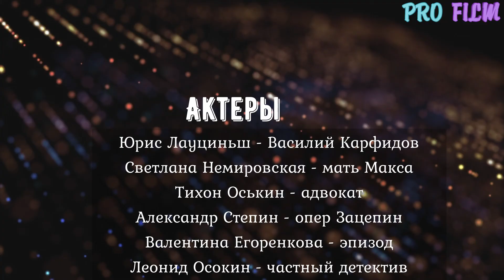УМЕРШИЕ АКТЕРЫ СЕРИАЛА "ГОНЧИЕ"/ Актеры, которых уже нет с нами